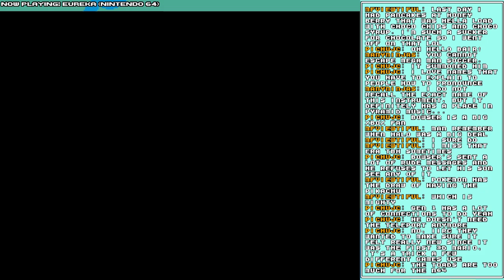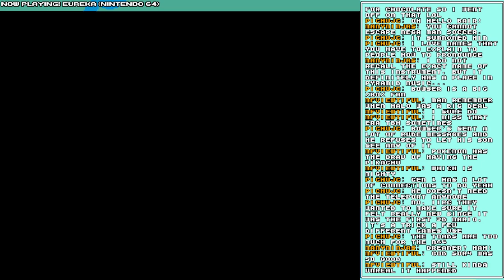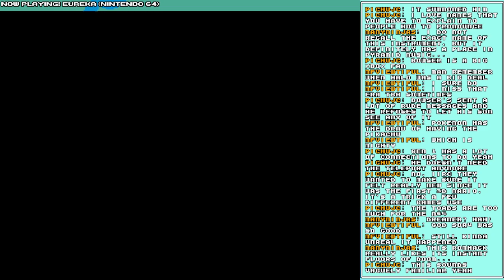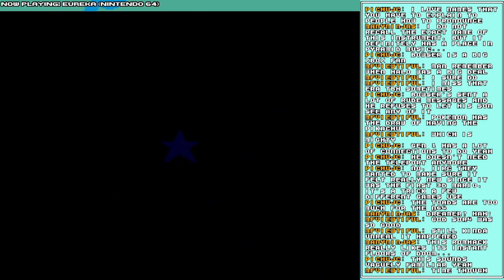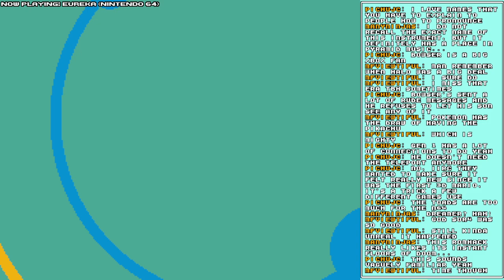More Eureka (N64 hack!) April 23rd 2024